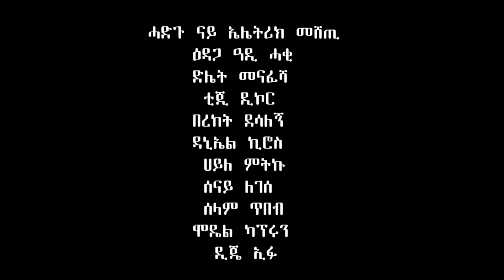Ethiopian Music : Ha Ge'ez (Mareye) ሀ-ግዕዝ (ማርዬ) - New Ethiopian Music 2019(Official Video)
Ethiopian music.